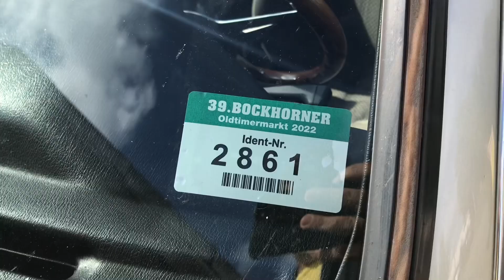Heute Museum und Flohmarkt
Rad Krad
Industriestraße 23
26446 Friedeburg